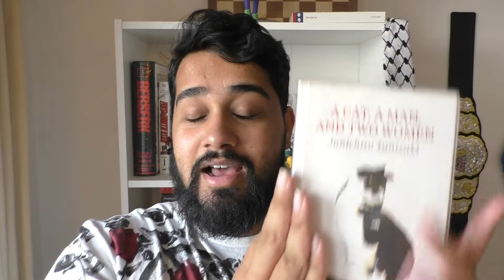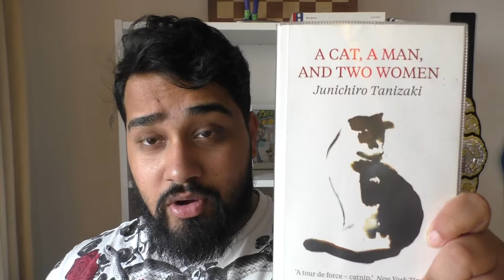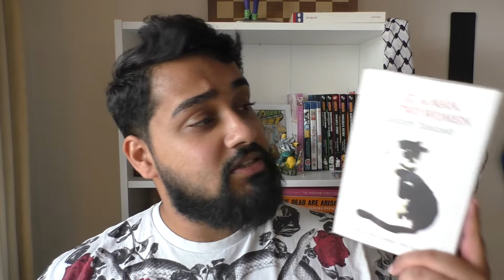A Cat, A Man, and Two Women by Jun'ichirō Tanizaki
Let me know if you've read this! And let me know any more books about cats I need to read! I'll make a playlist all about cat books